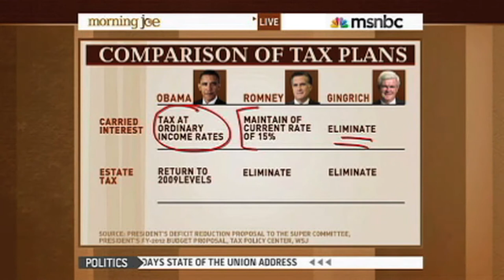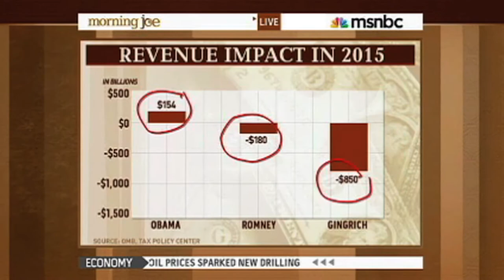Obama Vs. Romney Vs. Gingrich On Taxes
Who's better on taxes?